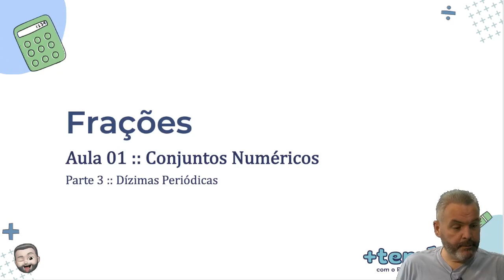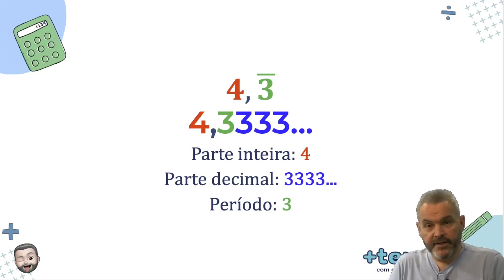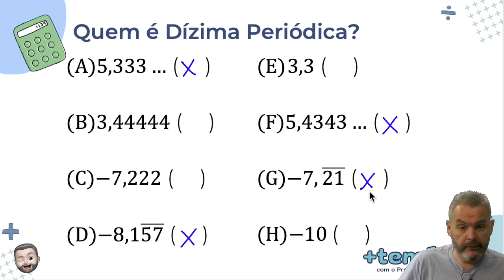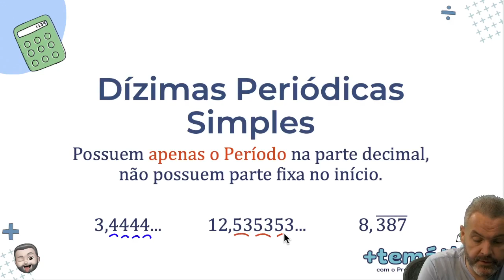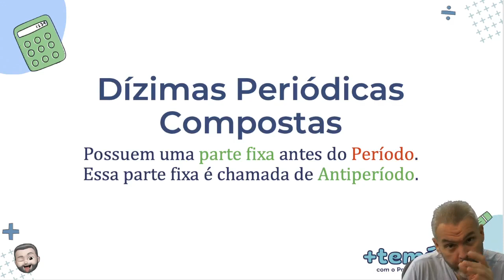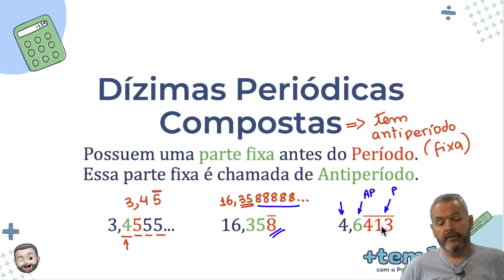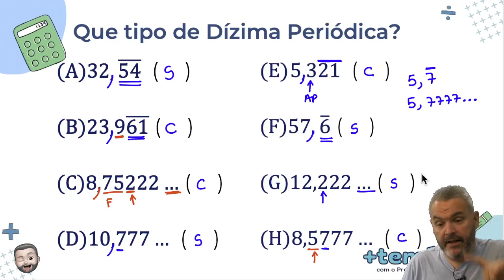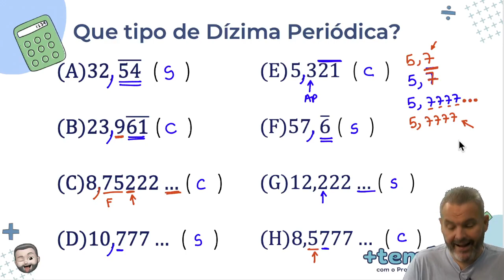TUDO sobre FRAÇÕES :: Aula 01 - Parte 3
Vamos conhecer as Dízimas Periódicas Compostas